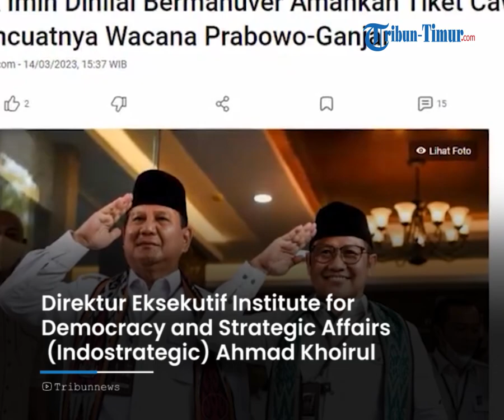Muhaimin Iskandar Gerak Cepat Amankan Tiket Cawapres 2024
TRIBUN-TIMUR.COM - Tak mau menunggu lama, Ketua Umum Partai Kebangkitan Bangsa (PKB) Muhaimin Iskandar, sepertinya langsung mengklarifikasi wacana duet Prabowo Subiato-Ganjar Pranowo.

Langkah Cak Imin ini dinilai karena tak ingin merasa di prank Prabowo, untuk Pilpres 2024.

Direktur Eksekutif Institute for Democracy and Strategic Affairs (Indostrategic) Ahmad Khoirul Umam menilai, Muhaimin Iskandar mulai bergerak mengamankan tiket bakal calon wakil presiden (cawapres).

Hal ini terlihat dikala Cak Imin menggelar pertemuan tertutup dengan Ketua Umum Partai Gerindra Prabowo Subianto di Sidoarjo, Jawa Timur, Minggu (12/3/2023).

Pertemuan ini terjadi tak lama setelah mencuatnya wacana duet Prabowo bersama Gubernur Jawa Tengah Ganjar Pranowo di Pemilihan Presiden (Pilpres) 2024.

Cak Imin mengajak Prabowo berkeliling menemui para kiai selaku vote getter yang efektif di kalangan nahdliyin

Umam meyakini bahwa manuver Cak Imin berkaitan langsung dengan manuver Prabowo dan Ganjar yang belakangan diisukan akan berduet di Pilpres 2024.

Menurutnya, langkah cepat Cak Imin tersebut dilakukan sebagai upaya langkah mitigasi agar dirinya tidak kena 'prank koalisi' dari Gerindra.

Diketahui, Prabowo dan Ganjar sempat mendampingi Presiden Joko Widodo dalam sebuah kegiatan di Kebumen, Jawa Tengah, beberapa waktu lalu.

Spekulasi perihal wacana duet di Pilpres 2024 pun muncul setelah Prabowo dan Ganjar kompak mendampingi Jokowi.

Hal ini diperkuat dengan pernyataan Wakil Ketua Dewan Pembina Partai Gerindra Hashim Djojohadikusumo yang mendukung Prabowo dan Ganjar berpasangan.

Namun demikian, Hashim menuturkan Ganjar mesti menjadi cawapres, karena Prabowo figure politisi yang lebih senior dan memiliki lebih banyak pengalaman.

Video Editor : Asriadi
Host : Fiorena JIeretno
Narasi : Waode Nurmin